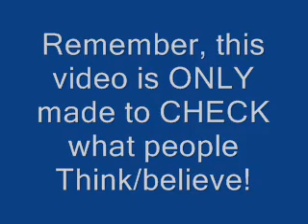Phil KO Ben on Eastenders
Phil KO Ben on Eastenders! Wasn't this wrong?